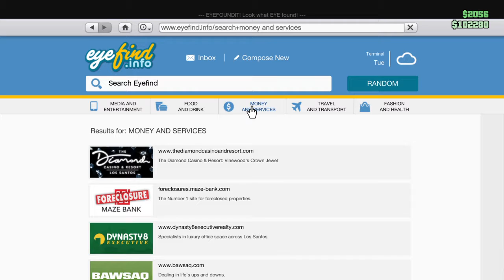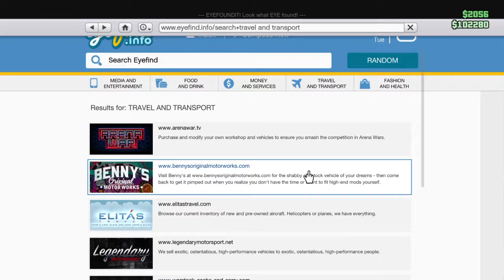GTA online gives free presents